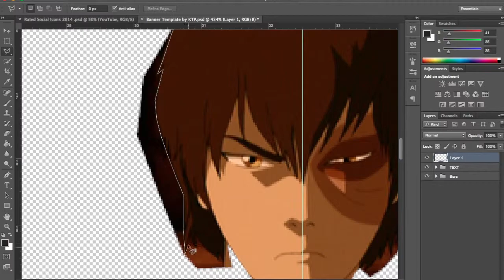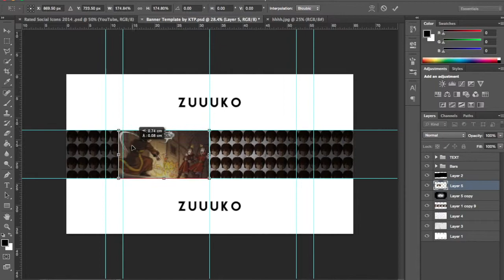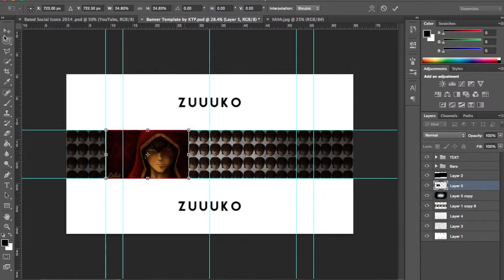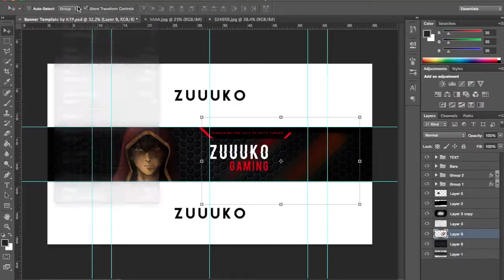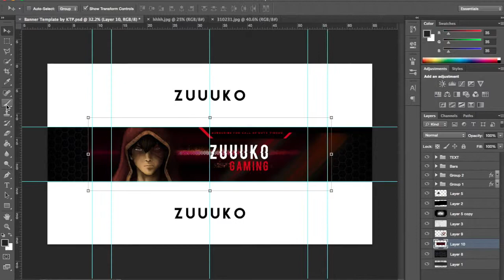ZUUUKO BANNER (Speedart #4)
Hey guys, this is a banner i made for myself. Tweet at me if you want one :)

- Xbox Gamertags

JustHerbThings

zuuuko